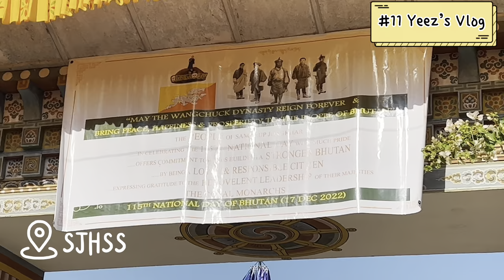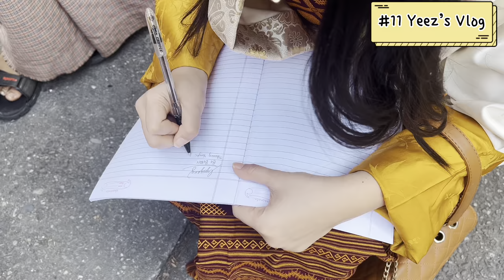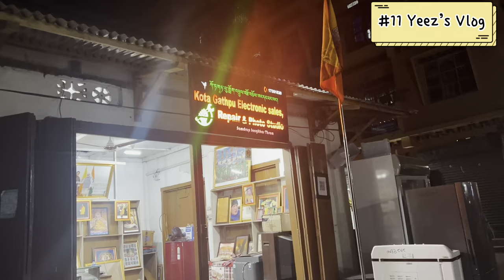115th National Day of Bhutan 2022 | Food Festival | Samdrup Jongkhar | Jeez Yeez Vlog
National Day of Bhutan is celebrated on every 17th December to pay our tribute to His Majesties for their dynamic leadership for the country.